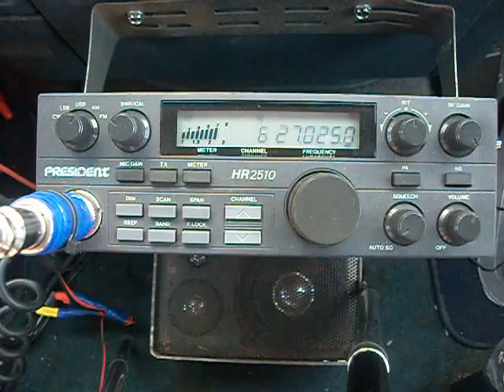PINEAPPLE JUICE KAUAI & MR WHICHDOCTOR IN CA PUTING THE HAMMER DOWN IN KAUAI !